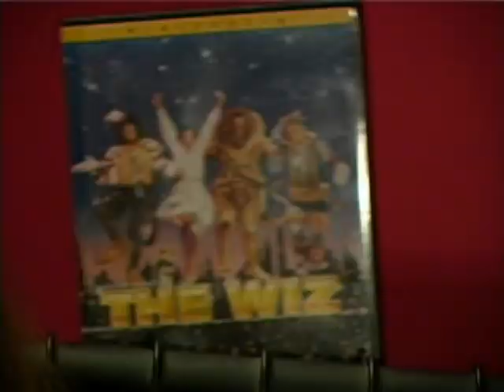Curlz MT (DVD Rip)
Ripped from the No Place Like Home DVD. Now you can watch this classic Neil video in slightly above potato quality and without the restrictions of 2007 youtube. Rejoice!

Only submissions containing exclusively the file in question will be accepted, so no outside links please.